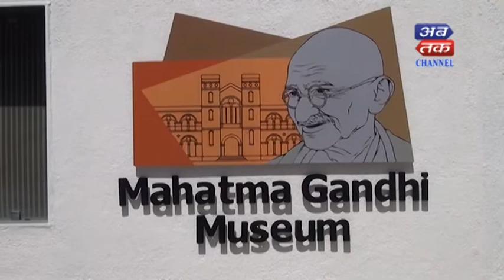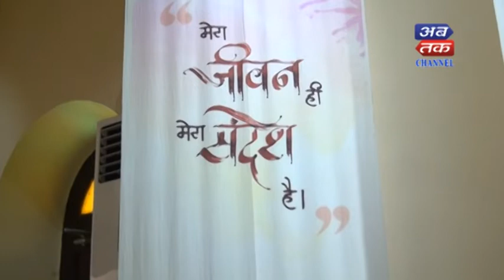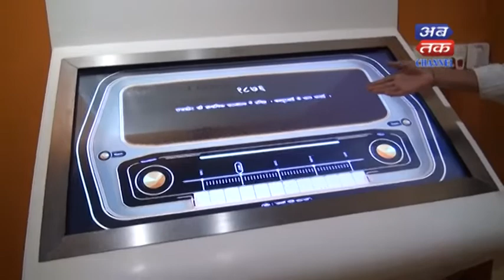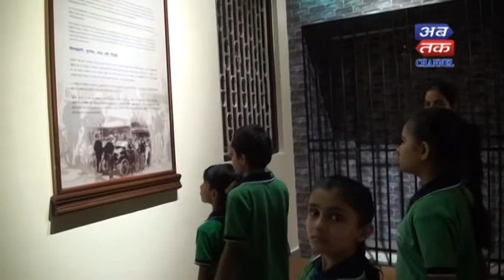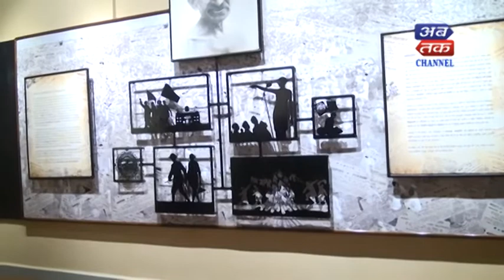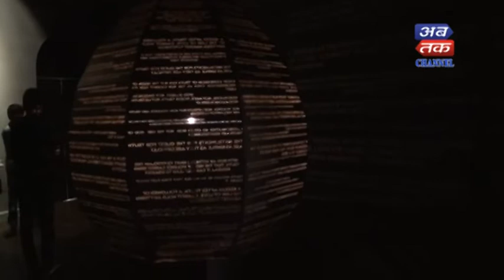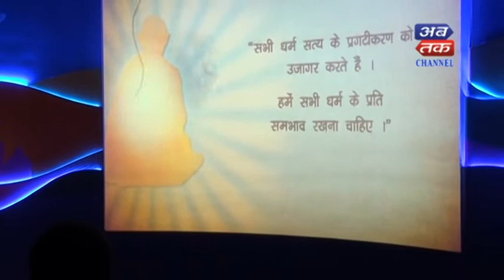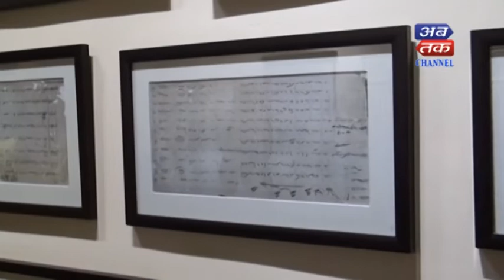Mahatma Gandhi Museum | Special Covrage | Abtak Channel